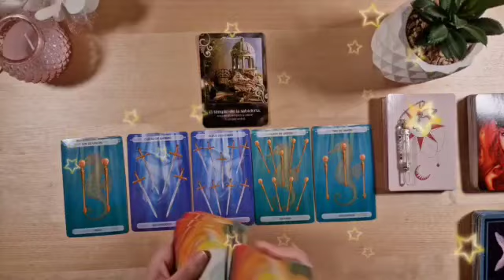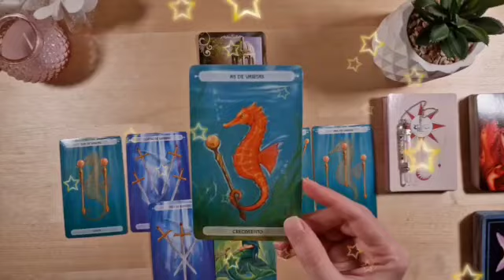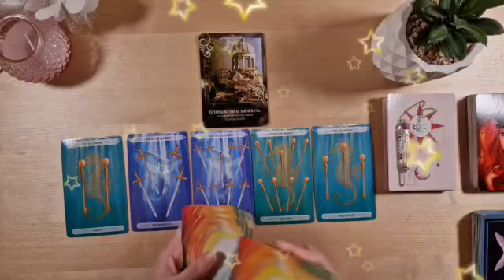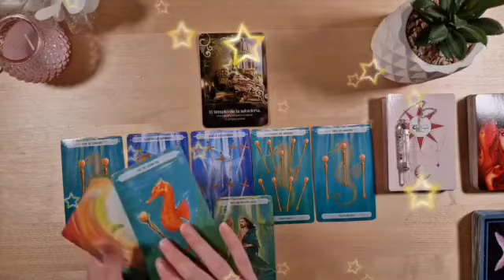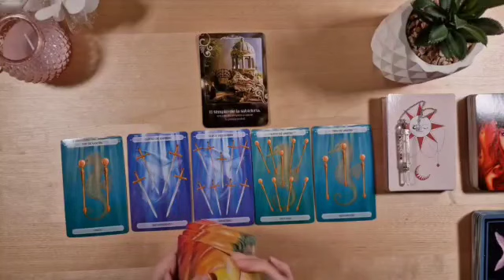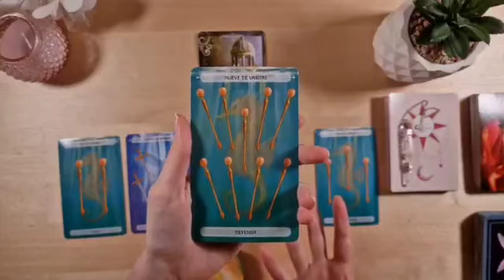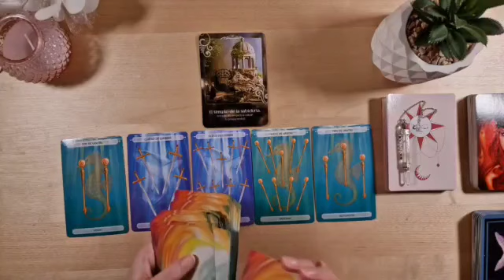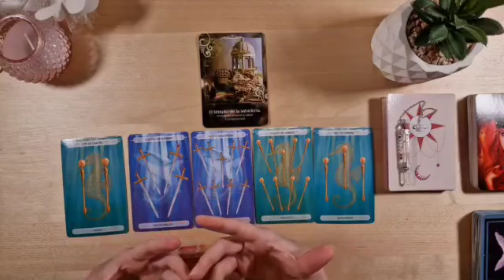برج السرطان من الأن إلى 15 أغسطس 2023 // شخص يعانى بدونك كثير😔يندم عليك💔يبحث عنك ويلاقيك👰حب كبير♥️